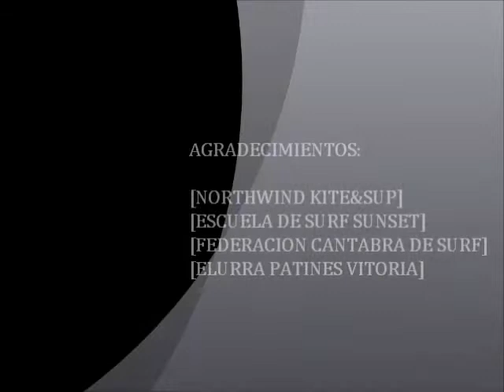SUP en Garaio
Supeando en la "playa" de Vitoria...